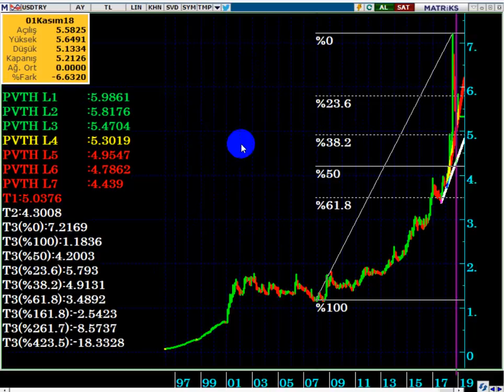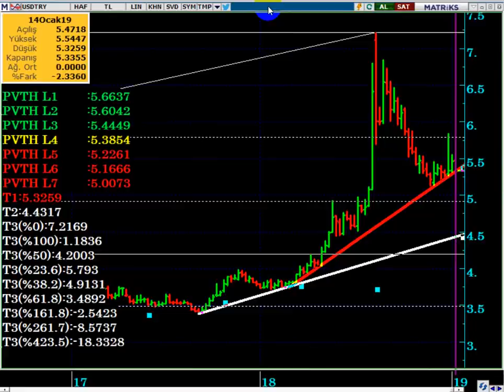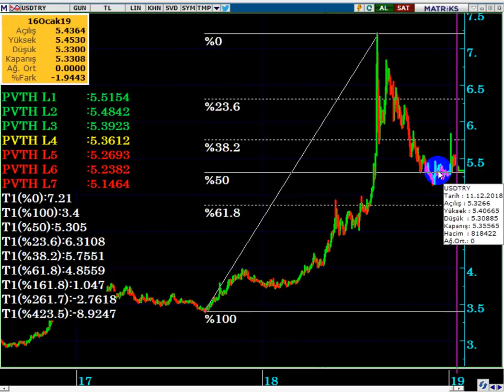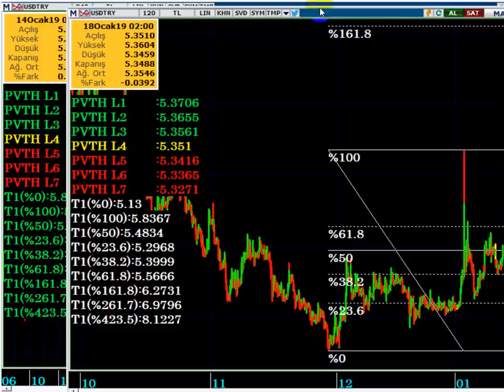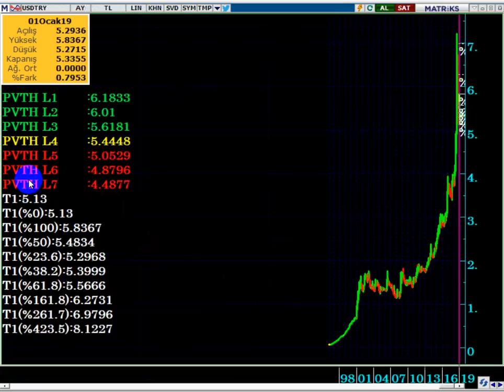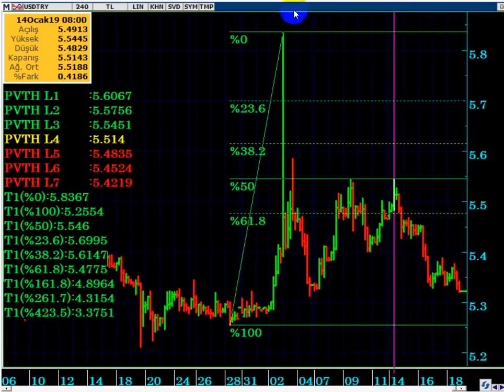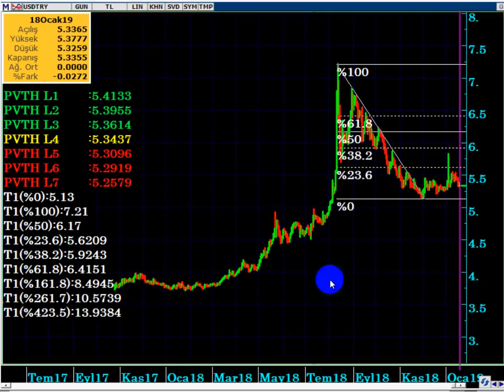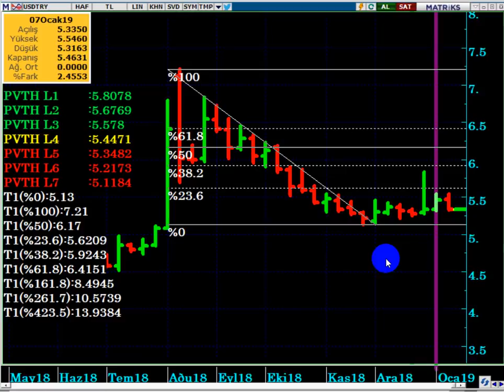DOLAR TL ' DE TÜM OLASILIKLAR & BEKLENTİLER...( Son Karar Sizin...!!!)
DOLAR 5  TL AŞAĞISINA GELİR Mİ...?
DOLAR TL ' DE YÖN NERESİ...?

DolarTL,
dolar kaç lira
2019 DOLAR TAHMİNİ,
Dolar alınır mı,
Dolar analiz,
Güncel dolar yorumları,
Dolar canlı,
Dolar kuru,
dolar son,
son karar,
Dolar tekrar 7 tl olur mu,

Foreks,
Forex,
Gram altın,
Kur,
Ons altın,
Para kazanma yöntem,
Parite,
Petrol,
Piyasa beklenti,
Piyasa bugün,
Piyasa döviz,
Piyasa haberleri,
Usdjpy analiz,
Usdtry yorum, usdtry analiz,
Altın,